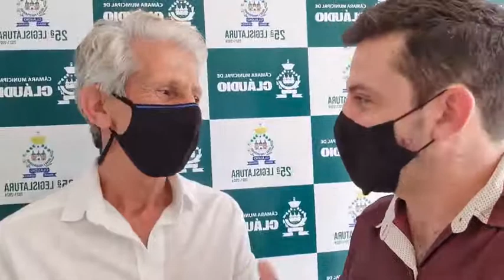Hermes Fonseca faz convite aos vereadores e cidadãos para o Congresso Internacional da Cogovernança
O 2º Congresso Internacional da Cogovernança será realizado no Brasil entre os dias 9 e 12 de outubro.

​O evento é uma promoção do Movimento Político pela Unidade (MPpU) e Humanidade Nova, iniciativas do Movimento dos Focolares.

​A primeira edição do evento aconteceu em 2019, no Centro Internacional do Movimento dos Focolares, em Castegandolfo, Italia (Roma), e reuniu 400 participantes, entre administradores públicos, políticos, empreendedores, acadêmicos e representantes da sociedade civil de 33 países.

​Este ano, em função da pandemia de Covid-19, o congresso será realizado apenas na modalidade virtual.